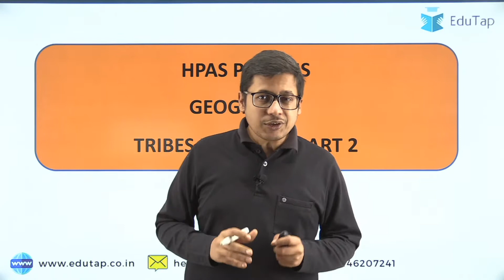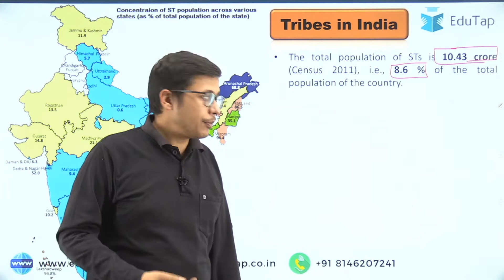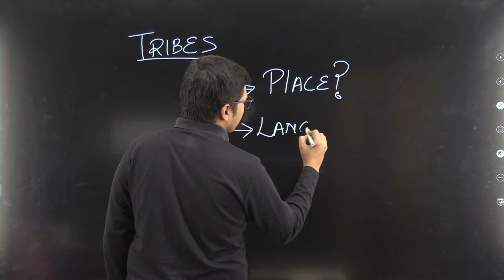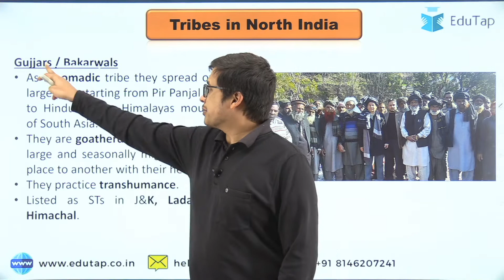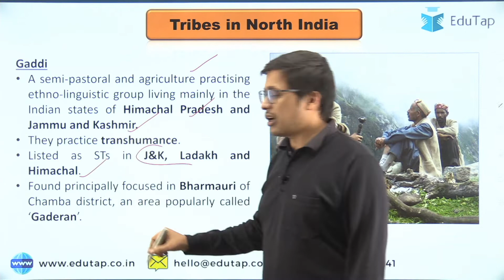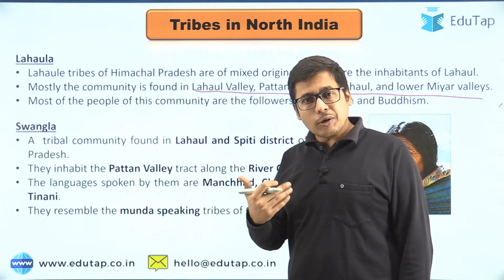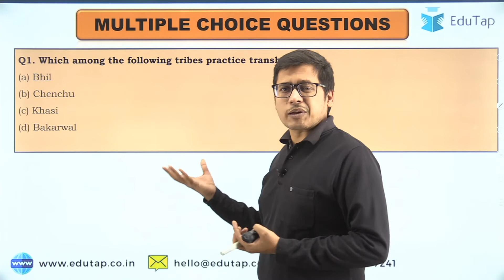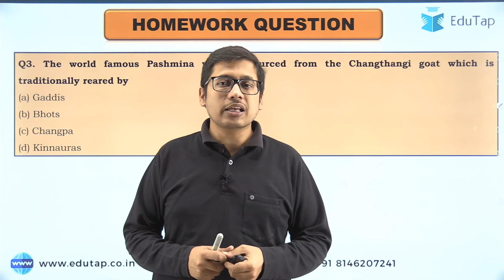Free Geography Revision for HPAS | Tribes in India Part-2 | Himachal Pradesh Administrative Services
In this session we will be discussing Part 2 of Tribes in India important for preparation of Geography of Himachal Pradesh.